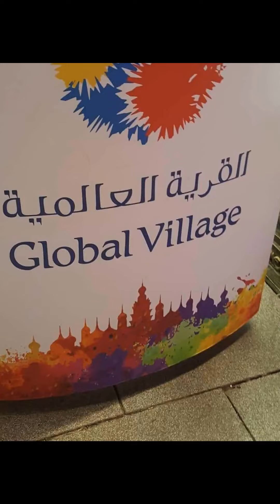The Global Village Dubai UAE 🌻💓💖